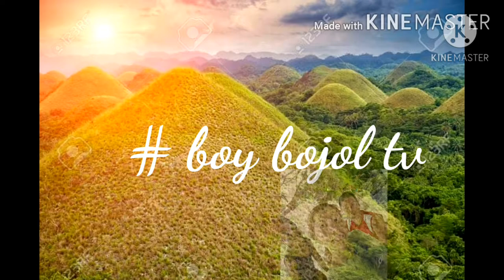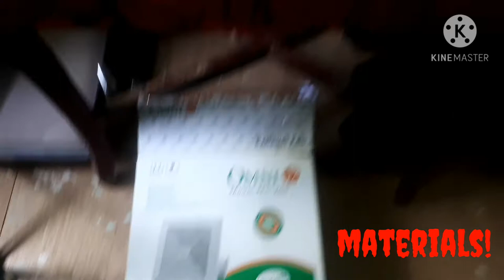how to save/maximize your aircon how to transfer COLD AIR from 1 room to another room#boy bojol tv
Sana po ay mag enjoy kayu at may matutunan sa video na ito.

Sana po ay matulungan nyu pong mga grow ang channel ko.

Nais ko lng po kayung bigyan ng kunting kalaaman kung paano mag transfer ng cold air from 1 room to another room.